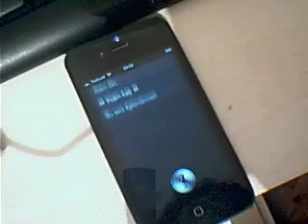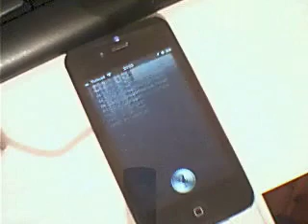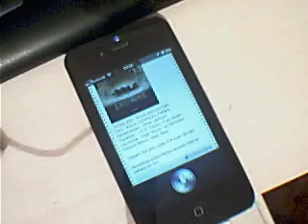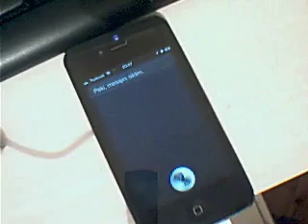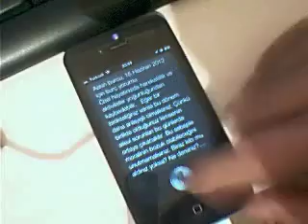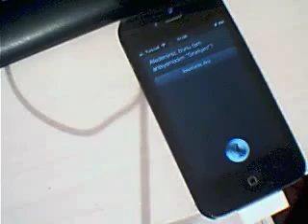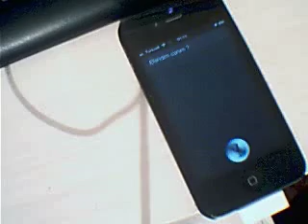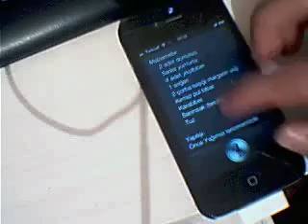turkçe siri siriturkçe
Türkçe siri siriturkçe